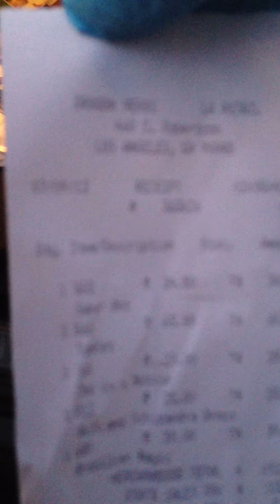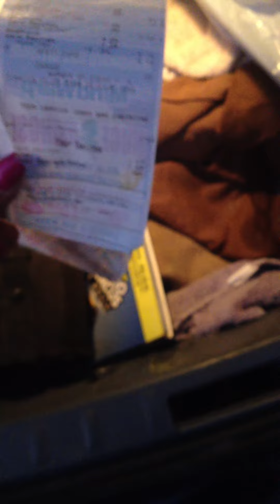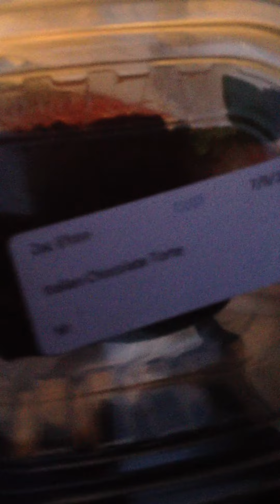Zac Efrons Trash Pt 2